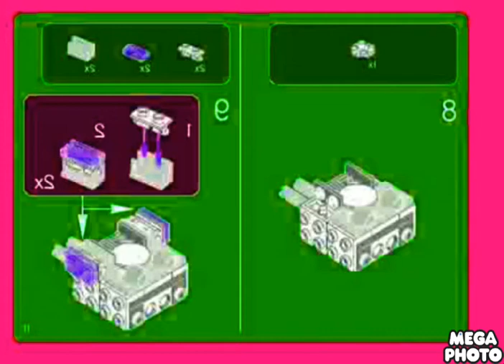Lego Movie 70817 Instructions in RjGunner111 Major